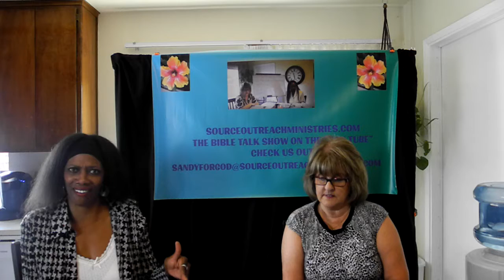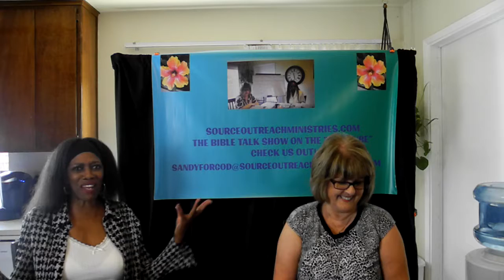THE BIBLE TALK SHOW #27 THE WORD SETTLED IN HEAVEN PSALM 119:89-91 2 COR 7:10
BIBLE TALK SHOW WITH MINISTER LOVE IS A NON-PROFIT ORGANIZATION.